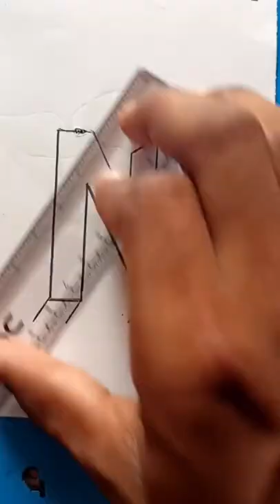3D Drawing Letter N